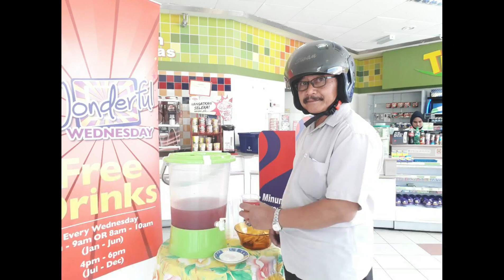19 Dec 2018 Wonderful Wednesday